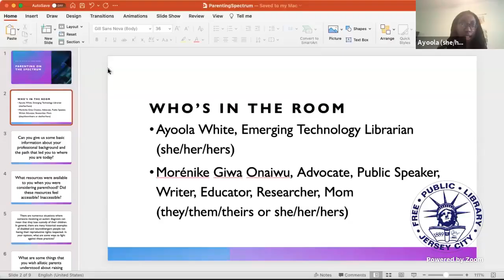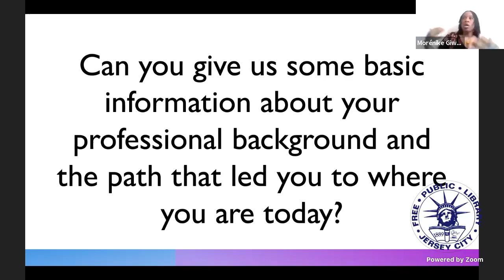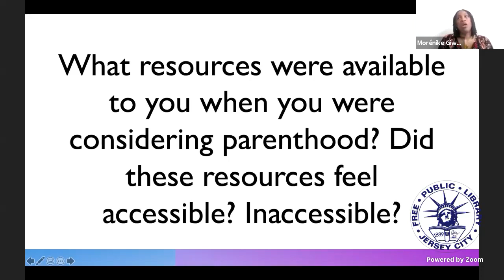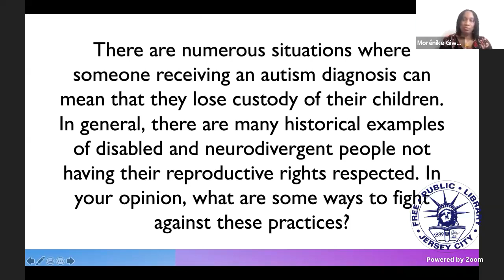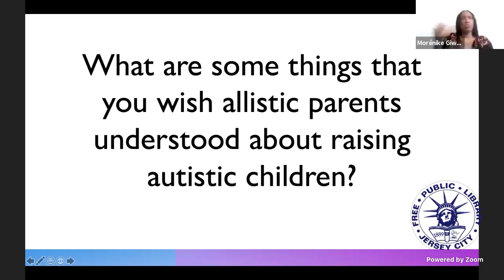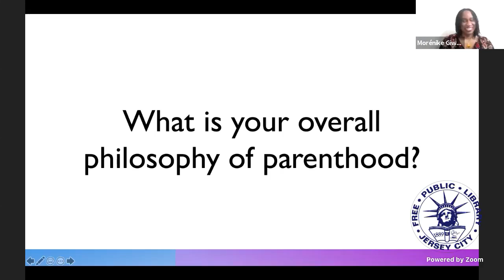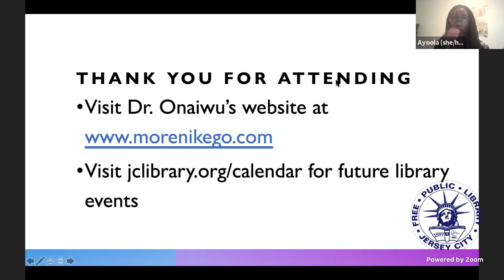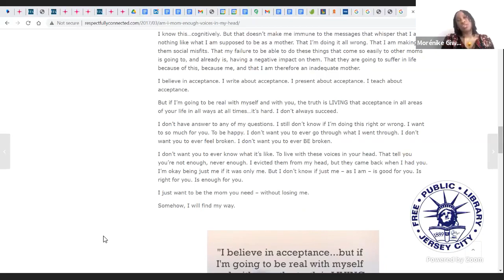Parenting on the Spectrum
Books, movies, television shows, and blogs that discuss how best to raise autistic children often come for the perspective of allistic—or, non-autistic—caregivers. But what about the perspectives of parents and guardians who are themselves autistic? To find out, join us for a live discussion with Dr. Morénike Giwa Onaiwu as we explore the gifts, insights, and wisdom that come along with being an autistic parent to autistic children. This is an Autistic Alliance Month event.

Morénike Giwa Onaiwu, PhD(c), MA (she/they) is a global advocate, educator, and autistic person of color in a neurodiverse, multicultural, serodifferent family. A prolific writer, consultant,and social scientist/activist whose work focuses on meaningful community involvement, human rights, intersectional justice, and inclusion, Morénike is a Humanities Scholar at Rice University’s Center for the Study of Women, Gender, and Sexuality, Co-Chair of the Women’s HIV Research Collaborative, and a member of several executive boards.

Morénike has been an invited speaker at the United Nations, the White House, and numerous peer-reviewed international conferences in addition to contributing author/editor of several publications, abstracts, and books focusing on community engagement, intersectionality, disability, advocacy, and inclusion. Publications of note include the first anthology on autism and race ​All the Weight of Our Dreams: On Living Racialized Autism​, a 2021 edited collection from Beacon Press ​Sincerely, Your Autistic Child: What People on the Autism Spectrum Wish Their Parents Knew About Growing Up, Acceptance, and Identity​, and the forthcoming ​Neurodiversity en Noir: A Collection of Black Neurodiverse Voices​ from Jessica Kingsley Publishing (2022). Follow Morénike’s work at: ​